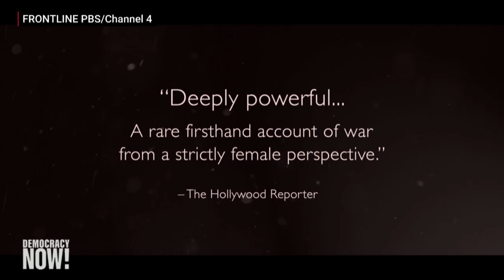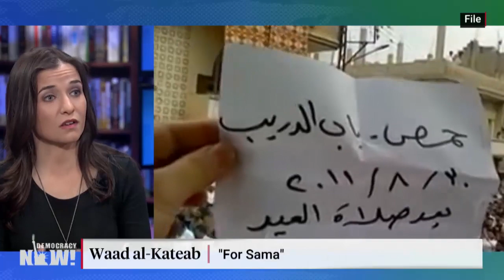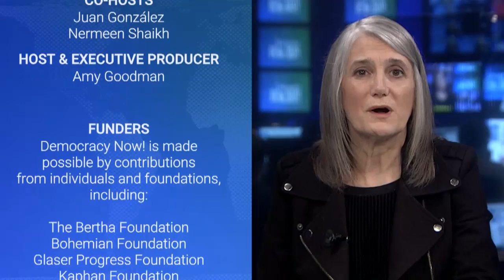“It Is Not Just War. It Is Life”: Acclaimed Doc “For Sama” Offers Rare Glimpse into War-Torn Syria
We look at the award-winning documentary feature titled “For Sama,” a devastating account of war-torn Syria told through the eyes of director Waad al-Kateab. She filmed hundreds of hours of footage in her native Aleppo to create a stunning depiction of life during wartime. Amid airstrikes and attacks on hospitals, Waad falls in love with one of the last remaining doctors in Aleppo, gets married and has a baby girl, Sama, to whom the film is dedicated. When protests against the regime of President Bashar al-Assad first began in 2011, Waad al-Kateab was a young economics student who began filming on a cellphone. For five years, she documented her own life and the lives of those around her as the Assad regime intensified its brutal response to the uprising. She eventually gathered hundreds of hours of footage. Ahead of the film’s release in the U.S. next Thursday, we speak with Waad al-Kateab and her husband Hamza al-Kateab, a doctor and the co-founder and former director of the Al Quds Hospital in Aleppo.